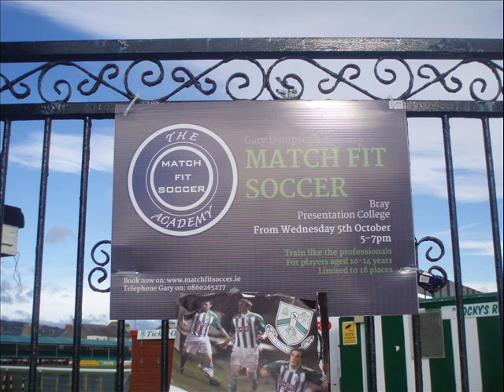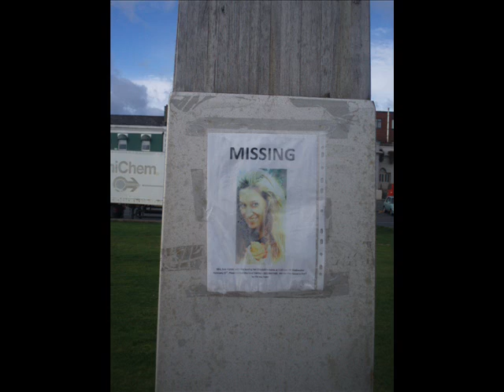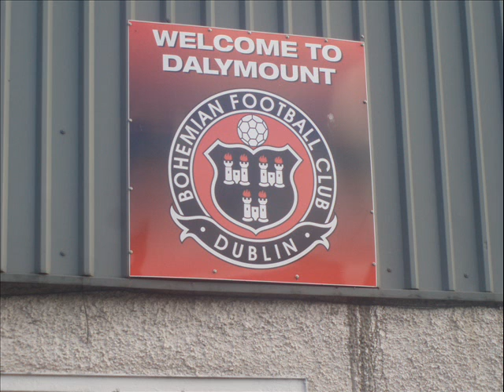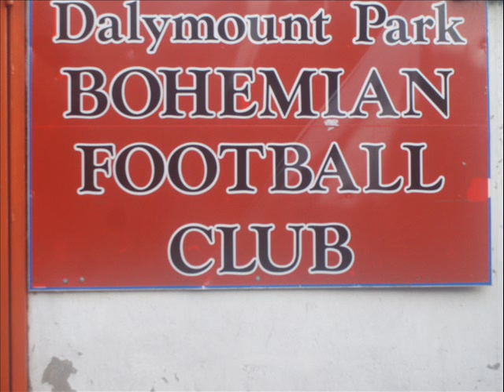ierland reis dublin ksh 2011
filmpje met fotos ierland reis mavo 4 ksh

gemaakt door frank kerver